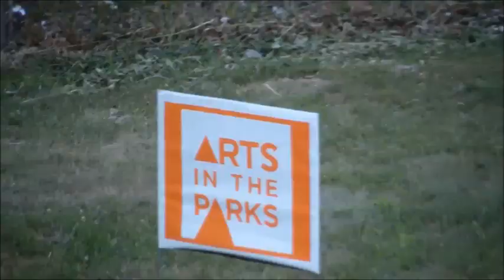Prairie Drive Park (Arts in the Park)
Toronto